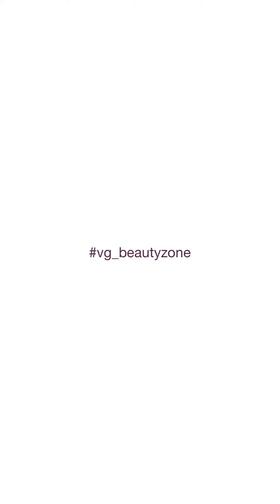Как чистить зубы дома